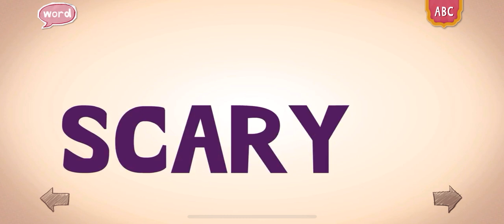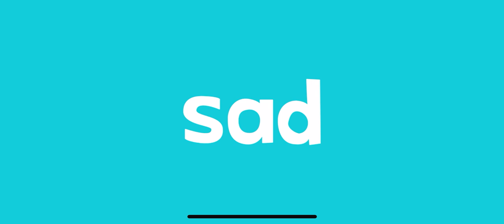ENDLESS LEARNING ACADEMY